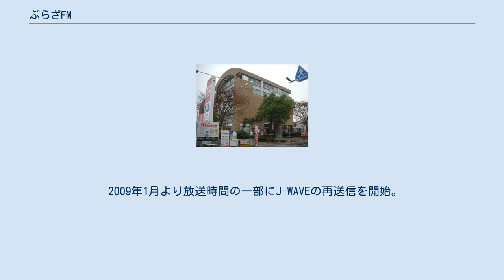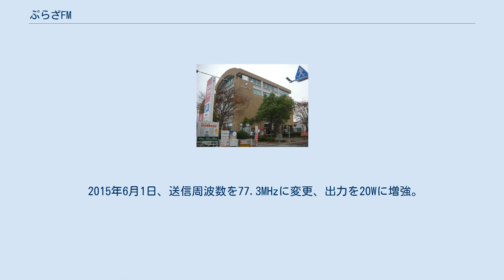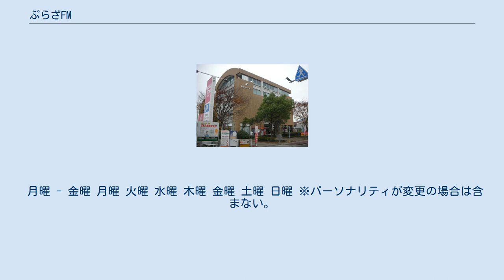ぷらざFM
中国・四国地方のコミュニティ放送局
ぷらざFMが2016年4月17日まで入居していた「デザインプラザ防府」 ぷらざFM（ぷらざエフエム）は山口県防府市を主な放送区域とするコミュニティ放送局である。
愛称はFMわっしょい。
 防府市に本社のある大村印刷（高松市に本社のある小松印刷の子会社）が筆頭株主で、2004年12月12日開局。
 送信周波数76.7MHz 出力17W 送信所は防府市向島の錦山中腹に設置。
演奏所はぷらざFMの本社と同じデザインプラザにスタジオを設置した。
 開局当初は全てが自社制作番組であった。
 2009年1月より放送時間の一部にJ-WAVEの再送信を開始。
 2012年10月よりミュージックバードコミュニティ放送向け制作番組の放送に変更した。
また地域防災の役割を担うため（休止時間に防災や緊急情報などがあった場合、防災ラジオが起動しないため）、2012年4月より24時間放送に切り替えた。
 2015年4月1日、自社制作番組を大幅に追加した。
 2015年6月1日、送信周波数を77.3MHzに変更、出力を20Wに増強。
送信所を防府市向島287-2（錦山山頂・旧NTT錦無線中継所敷地内）に移転した。
 2016年4月15日午後9時をもって、防府市八王子2-8-9 デザインプラザ防府のスタジオ使用を終了。
 本社及び演奏所設備移転のため、4月18日午前7時まで放送休止。
 2016年4月18日、本社を防府市栄町1丁目5-1 ルルサス防府1Fに移転。
演奏所も同所に移転。
 防府市と協定を結んでおり、災害対策本部が立ち上がると通常の番組を休止し、災害の対応放送になる。
 防府市の防災行政無線と連動しており、防災行政無線の放送を割り込み放送で放送する（防災ラジオが作動する） また、国土交通省山口河川国道事務所と提携しており、割り込み放送をすることができる（但し、防災ラジオは作動しない） 2009年1月より、一部時間帯でJ-WAVEの再送信を実施。
 その後2012年10月より、MUSICBIRD（コミュニティチャンネル）の放送へ切り替え24時間放送に対応している。
 開局当時は、76.7MHzというこの周波数しか空きがなく、しかも同じ周波数を、海を挟んで対岸にある先発局の福岡県築上郡築上町のスターコーンFMが使用していた。
 開局時にスターコーンFMへの干渉影響が考慮され、出力制限（17w）や送信に指向性をつけるという制限（錦山の中腹の標高が低いところで山を背後にすることで、九州方面へ電波が伝播しないように配慮をしていた）をがあったが、この防府地域にコミュニティーFMは必要との開業メンバーの熱い思いで、不利な状況を承知で、何とか開局にこぎ着けた。
 しかし、当初の懸念通り、スターコーンFMが、防府市との間に、障害物がなく、海上伝播があり、また、前述の通り、標高の低いところでの送信ということもあり、海沿いや佐波川周辺地域（富海、中浦、西浦、小野の一部）、では、混信をおこしたり、電波が弱く聞こえない地域が多くなり、また離島の野島は、送信所の反対側になり送信範囲外となってしまった。
 防府市との防災協定や防災ラジオの運用をするようになると、防府市全域で聞こえる必要があり、以前より中継所の増設なども検討されたが、総務省と協議を重ねFMななみの閉局により空いていた、77.3MHzが使用可能となった。
 それと同時に、送信エリアを拡張するため、送信所を防府市の向島の錦山山頂（356m）に移設可能となり、出力制限も必要なくなったため、出力を20Wへ増強した。
 2015年4月1日から5月31日77.3MHzで、試験放送を行なった（コールサイン・周波数・送信場所・出力告知＋BGMのループ再生） （この間、防府市では、すでに配布済みの防災ラジオを新周波数対応のものに変更した）。
 2015年5月31日12時に76.7MHzでの放送を終了。
 2015年6月1日、7時に77.3MHzの本放送を開始した。
 周波数変更と送信所の移設に伴い、可聴範囲が防府市のほぼ全域に拡大。
離島の野島や海岸沿いの地域にも届くようになる。
さらに、山口市の一部（旧山口市地区、小郡地区、秋穂地区、阿知須地区の一部）、宇部市の一部、周南市の一部と、かなりの広範囲に広がった。
 特に、山口県東部では、下松市の笠戸島や上関町など、瀬戸内海沿いの諸島、海岸沿いでは良好な受信の報告が多数番組宛てに寄せられている。
 月曜 - 金曜 月曜 火曜 ...